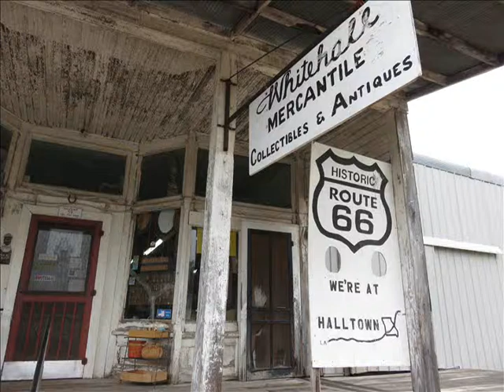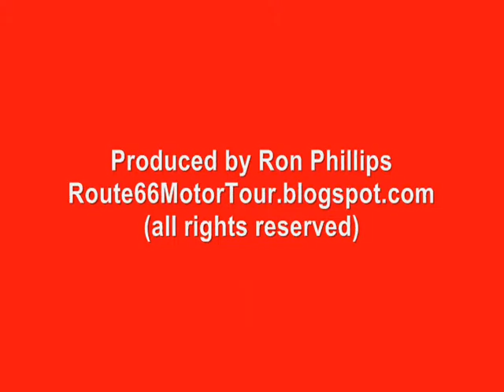Route 66 National Motor Tour at Whitehall Mercantile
Route 66 National Motor Tour with Dixie, Whitehall Mercantile, in Halltown, Missouri.